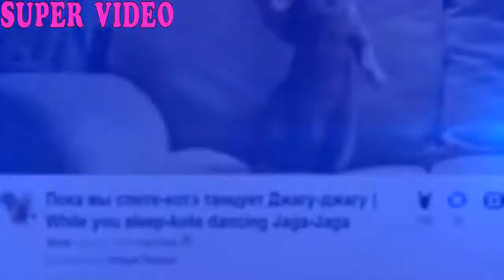Пока вы спите, КОТЭ танцует джага-джага!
While you are sleeping, KOTE dances JAGA-JAGA!